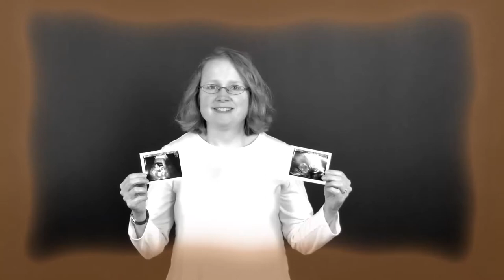See Life!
Agape is a Pregnancy Center located in Des Moines, IA.  This is a faith based organization who's goal is to provide assistance to pregnant mothers to convince mothers to give birth to their child.

A vital part of their ministry is to provide ultrasound images. Statistics show that over 60% of mothers who see their child in a ultrasound decide against terminating the pregnancy.

About this video:

Each of the mothers that you see at the beginning is holding an ultrasound of the child that you see with one exception of a mother who is pregnant and shows a recent ultrasound of a yet to be born child.

Our goal is to show just how important that having an ultrasound is for this ministry and to aid in providing them with the resources to purchase a new one.